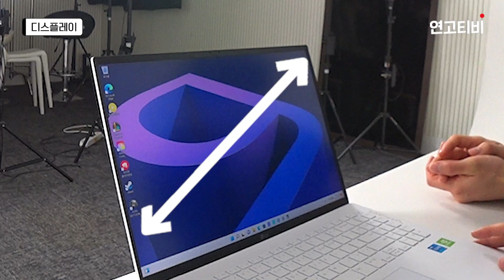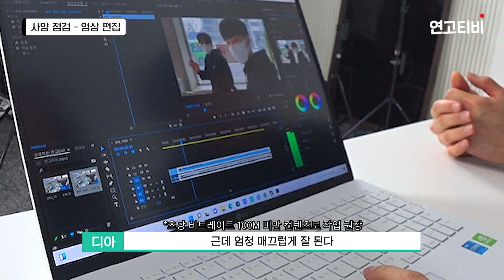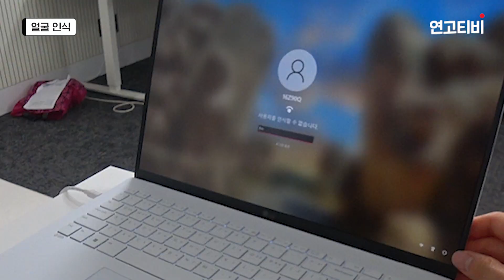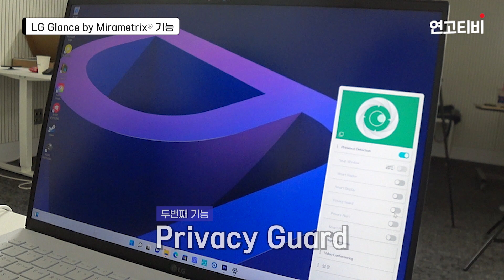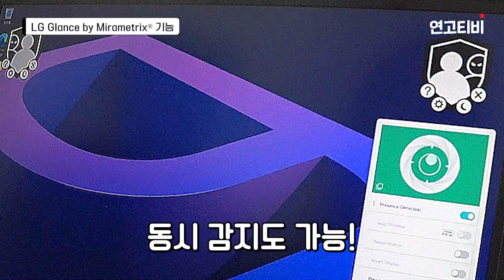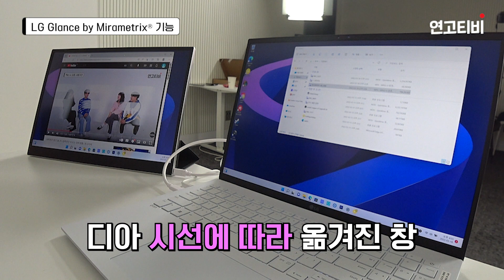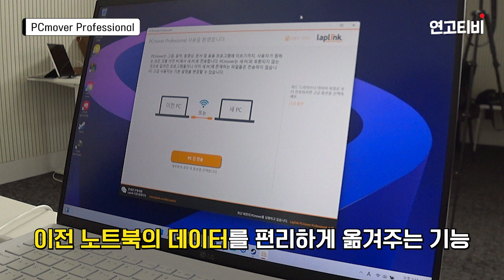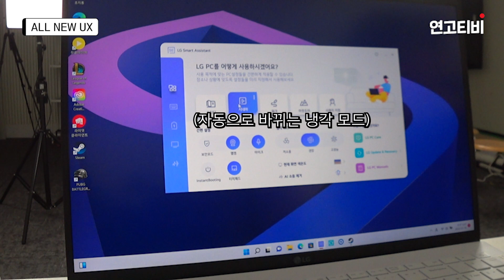대학생들이 그램을 사랑하는 이유💕 (feat. 3년차 그램 유저) | 연고티비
LG그램 노트북을 3년 동안 사용한 대학생들이
올해 새로 나온 그램을 리뷰해보았습니다!
과연 얼마나 더 좋아졌을지? 바로 가보실까요!

0:00 대학생에게 가장 필요한 건?
1:15 언박싱
1:46 그램의 무게는 어떨까?
2:33 디스플레이
4:00 배터리
4:26 이번 2022 그램에서 달라진 점!
6:20 그램에서 게임 잘 돌아갈까?
7:47 신기한 얼굴인식 기능
13:23 예전 그램 파일을 한 번에 옮기는 법
14:18 이걸 써야 그램쓰기 편하다!
15:06 엔딩

♦️ 특별 이벤트 소개!
☞ 3/21~4/11 사전 판매 기간동안 구입 시 그램+view, 그램 마우스, 그램 오피스 밸류팩 등 사은품 제공

☞ 방금 본 그램 신제품이 궁금하다면? 'LG gram, 로맨스를 부탁해!' 체험존에서 직접 체험 해 보세요!
 3/21~4/10 기간 동안 강남 일상비일상의 틈에서 2022년 4월 LG PC 신제품 전 라인업 모두 체험 가능

✅ 연고티비는?

CP : 유니
Main PD : 이즈
PD : 챔, 부기, 유쯔, 쏘이, 세오
Creator : 유디, 써니, 로이, 종이, 학이, 주디, 디아